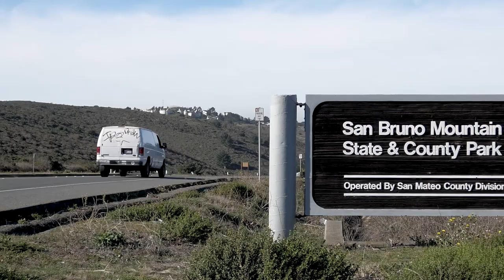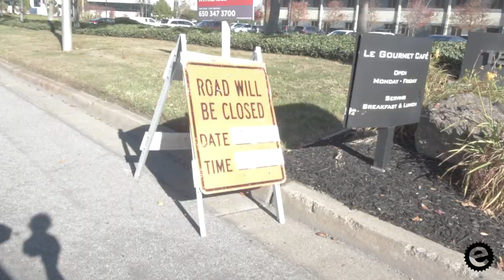San Bruno Hill Climb World Championships: Pre Ride with Comments feat. "Fixie Ray" Martinez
On January 1 each year they hold the San Bruno Hill Climb near SFO just south of San Francisco. It's a great way to start off the cycling season with a good 15-25 minute hill-climb effort to test your fitness or test yourself against other athletes in the Bay Area. It's a fun low-key event... or is it?! Really, we all know that everyone's been training all winter just for this event.

In all seriousness, hill climbs are a great way to have fun showing up and testing your fitness with other riders there to push you and get the most out of your legs. Regardless of whether you race a lot or not at all, it's a great way to have fun, meet people, and be competitive with your cycling in a safe way.

In this video, Ray and I pre-ride the course and talk about how to pace it, what to bring, how to warm up, and a few other tips for the day. This information can be very useful for San Bruno specifically, but can also be very useful for any kind of time-trial, hill-climb, or mass start cycling event.

Main tips:
- plan ahead
- bring the right gear
- arrive early
- warm up well
- focus on your own effort, power, and heart-rate
- stick with a group if they're riding around your pace
- listen to your body if other riders are not riding your pace
- have some recovery drink and food ready for afterwards
- have fun and do your best

Always remember, not everyone can win, but everyone can focus on being a good athlete at whatever level they're currently at. Everyone always starts somewhere and whether you race, ride for fun, or ride for health and fitness, everyone just has to put in the effort to get the most out of it, so just keep at it and enjoy the process.